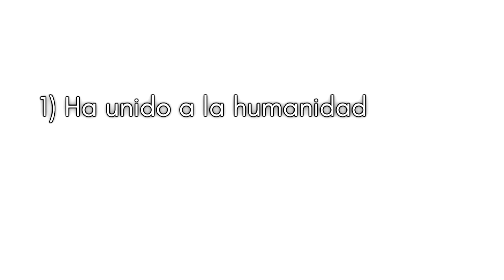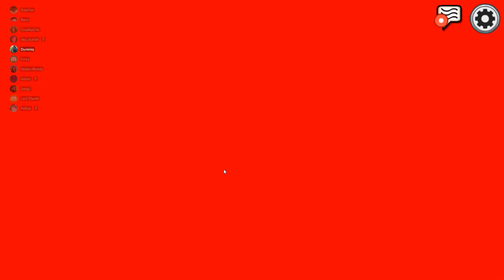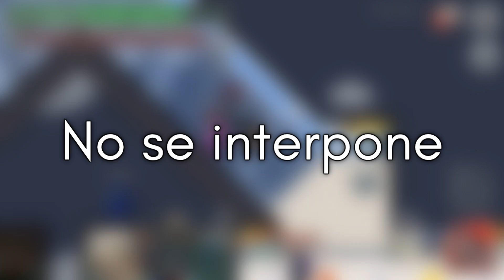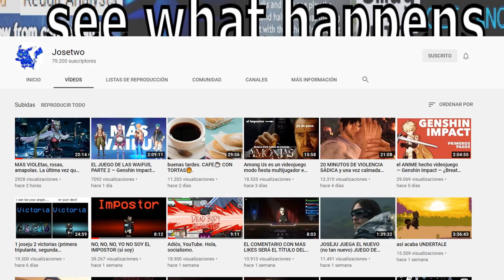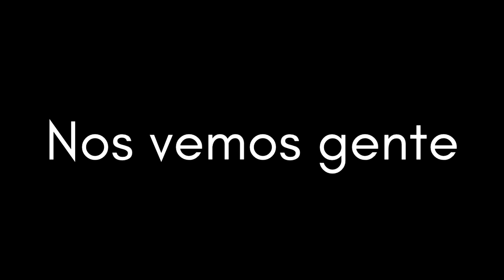Among Us y los juegos que nos unen